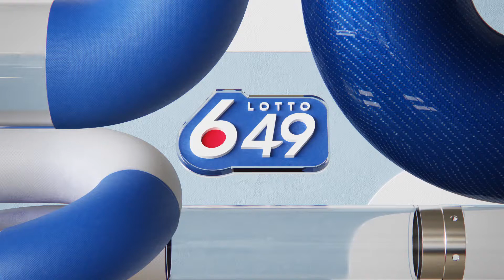Tirage Lotto 6/49 19 fev, 2020